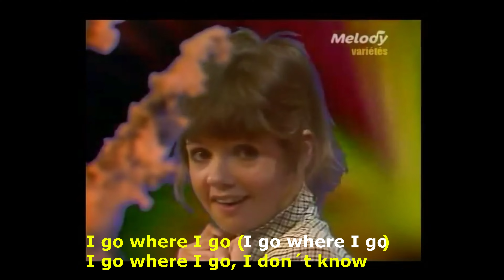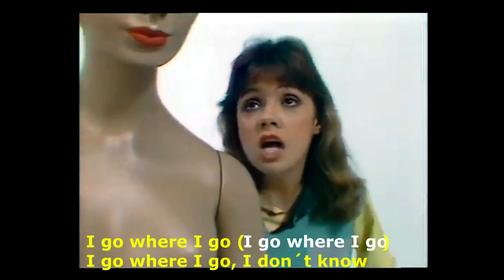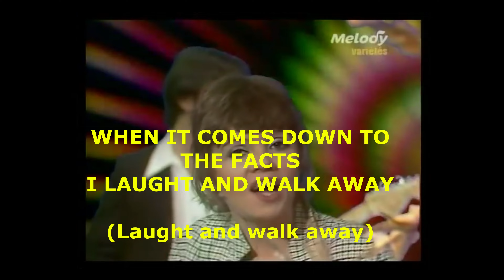THE SHIRTS - LAUGH AND WALK AWAY + Lyrics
From 1979, with Annie Golden leading the vocals.